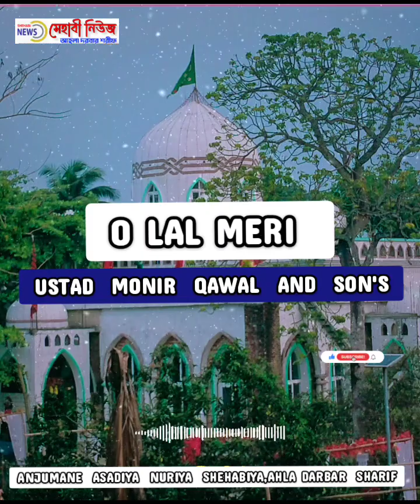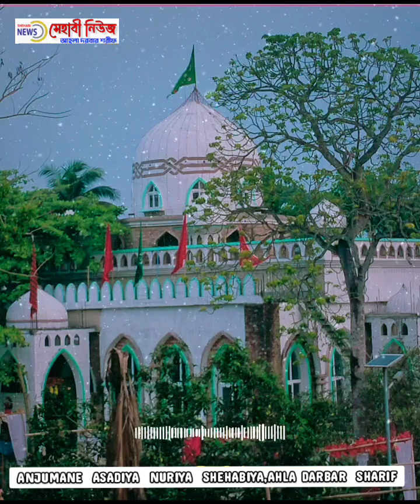ও লাল মেরী || উস্তাদ মনির কাওয়াল এন্ড সনস্ || আহলা দরবার শরীফ